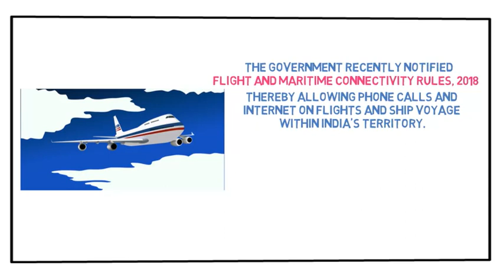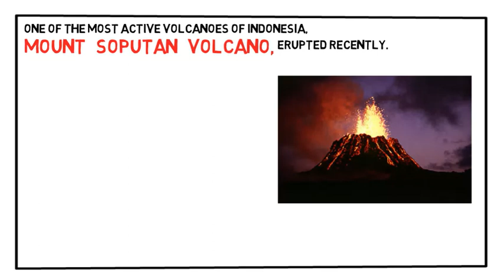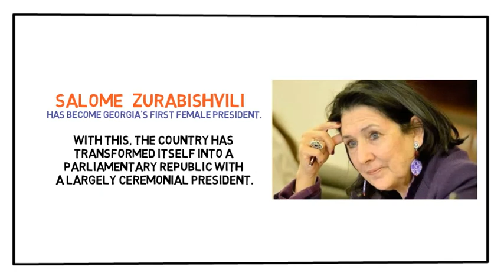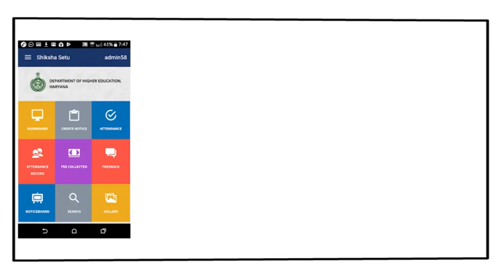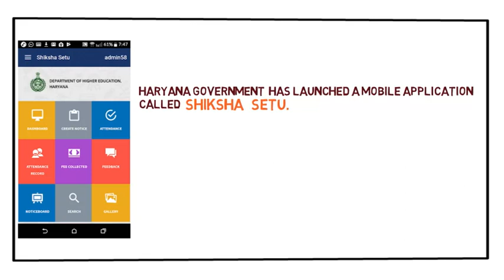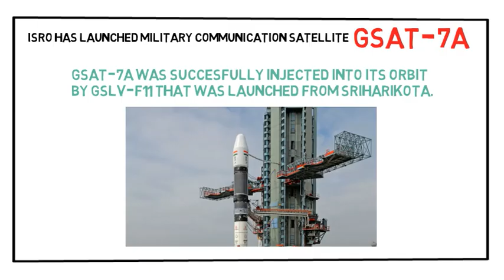News of the Week 17 to 23 December 2018 | Salome Zurabishvili | Mount Soputan volcano | Shiksha Setu